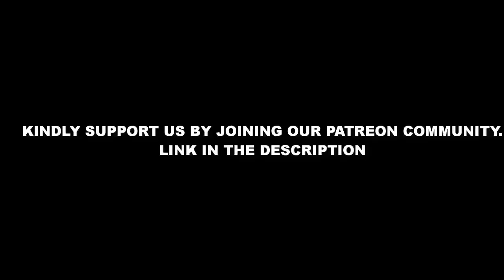BEST OF BUSHMAN & SCARY MASK PRANKS IN AFRICA 2022 COMPILATION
Thanks guys for coming back to the channel, I hope you're well.
May God richly bless you forever and ever. PEACE !!!